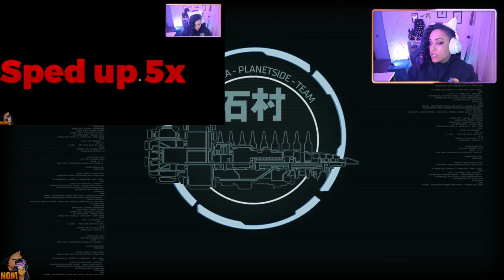HANDS-DOWN THE WORST PUZZLE IN ANY GAME | Dead Space